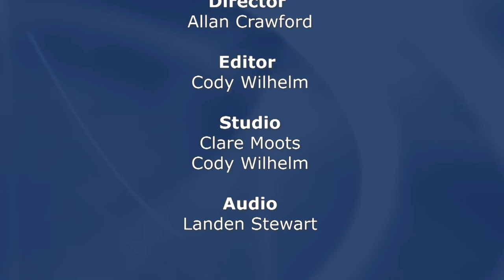You Should Know | Dr. Manuel Varela & Dr. Michael Shaughnessy educate on the Impacts of Covid-19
KENW Host Don Criss interviews Dr. Manuel Varela, ENMU Professor of Biology and Dr. Micheal Shaughnessy, ENMU Professor of Special Education about the impacts of COVID-19.